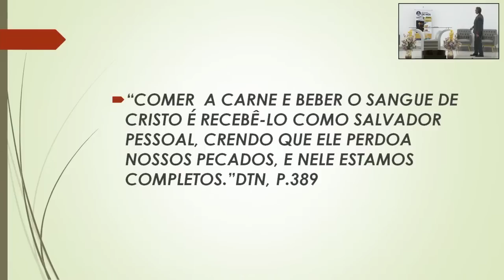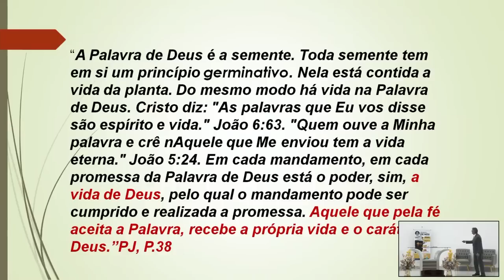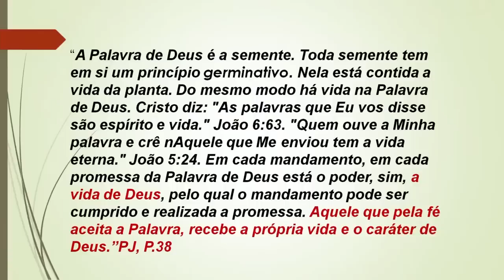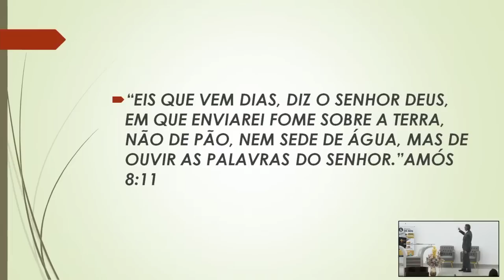23.07.2022 (SOMENTE SERMÃO) | A CARNE E O SANGUE DO FILHO DO HOMEM I Pr. Gilson Grüdtner